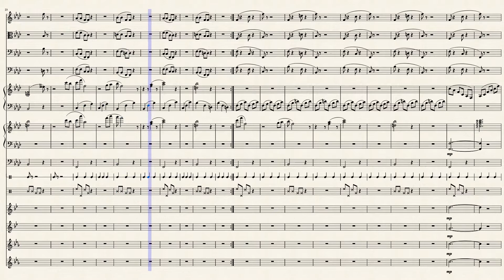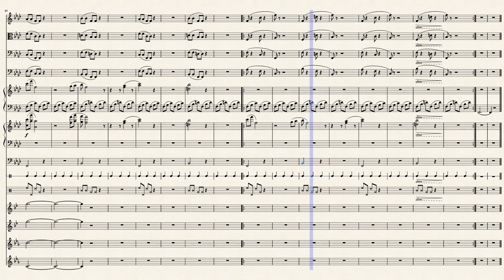”Was It Designed” Variations on JW.org music